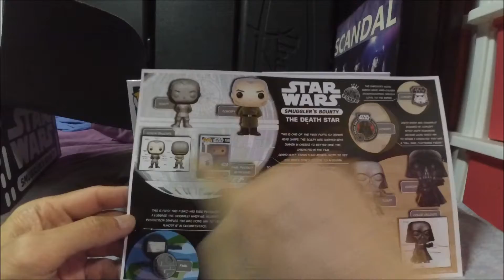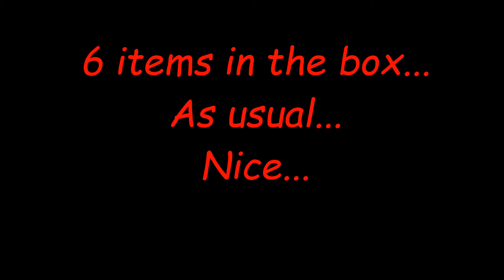Funko Star Wars Smuggler's Bounty Oct 2016 The Death Star unboxing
The only Star wars box I love most so far... Nice...